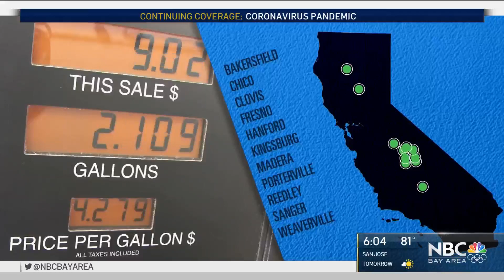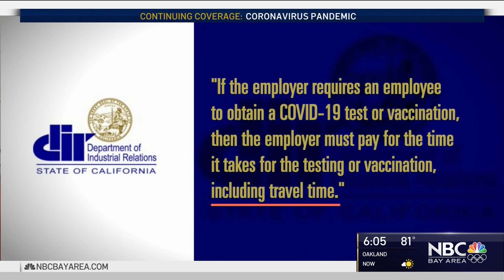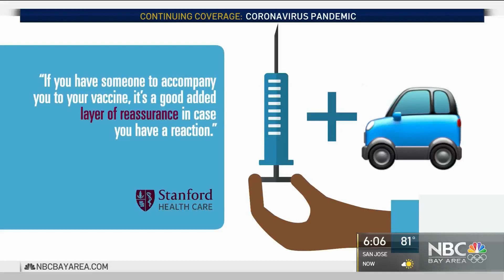Explained: How to Get a COVID-19 Vaccine Appointment by Driving a Distance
How far would you go for a COVID-19 vaccine? How about driving a distance? Consumer Investigator Chris Chmura found many open appointments including some with no waiting. He’s going to show us where and show us how to cover the cost of getting you there because it might be a long haul.